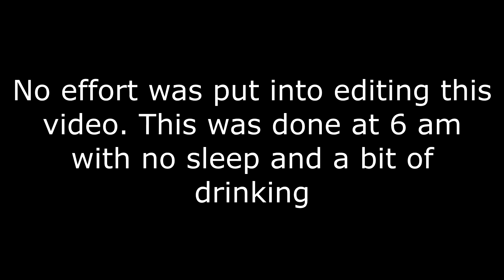Mega Video Compilation